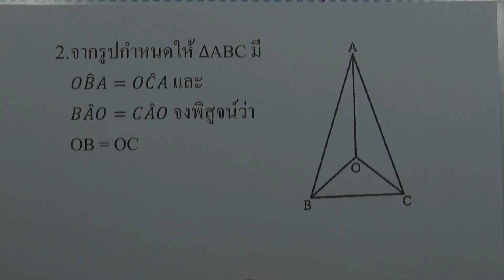คณิต พื้นฐาน ม.2 เล่ม2 (พ.ศ.2560) : แบบฝึกหัด 2.6 ข้อ 02